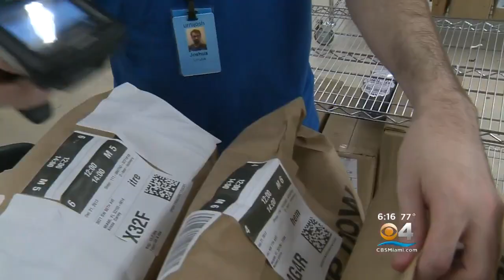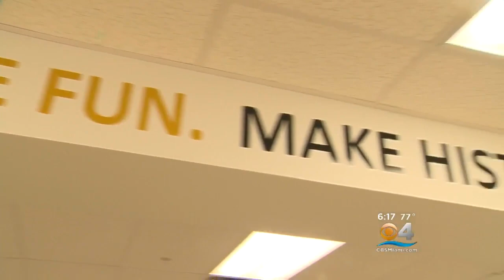Last Minute Shoppers Love Amazon Prime's Procrastinators Delight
CBS Miami photojournalist Ralph Murciano takes you inside Miami's Prime Now hub to see how things work as they ramp up for the holidays.